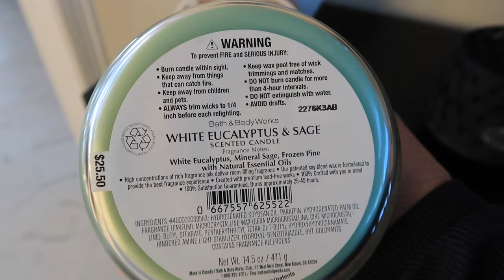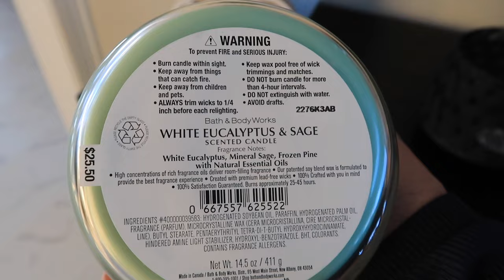MY 2023 FALL ENTRYWAY & LIVING ROOM | MAKEOVER | SHONTAY HARRELL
HI EVERYONE!

Today I will be sharing MY 2023 FALL ENTRYWAY & LIVING ROOM MAKEOVER. I enjoyed adding little touches of fall to both of these spaces in my home to make them just a little more cozy.

Before you go, don't forget to like the video if you enjoyed and want to see more of my channel, go ahead and subscribe if you haven't done so already and turn on your notification bell (choose all) so you want miss an upload from me. As always sharing is caring so let your friends and loved ones know about my channel by sharing my channel/link.

Thank you everyone for all the continued love and support❤️ Have a beautiful day🌞💐

*FEEL FREE TO SEND SOMETHING TO SHARE*

*MY CAMERA, MIC, & EDITING*
Camera: Canon 800D
Vlogging Camera: Canon G7X MarkII
Lens: Canon EFS 18-55mm
Lens: Canon 50mm

*EDITING SOFTWARE*
iMovie

Lighting: Neewer Ring Light Kit 18”/48cm Outer 55W 5500K
Background: EMART Photo Video Studio 10ft Adjustable Background
                       Crepe Fabric  (different colors)
                       RHF 6 ft Tall Diamond Room Divider